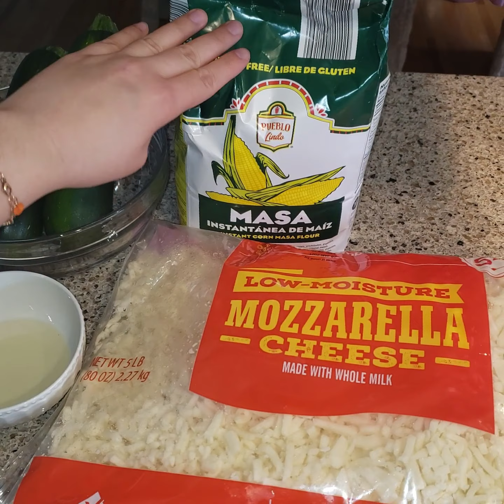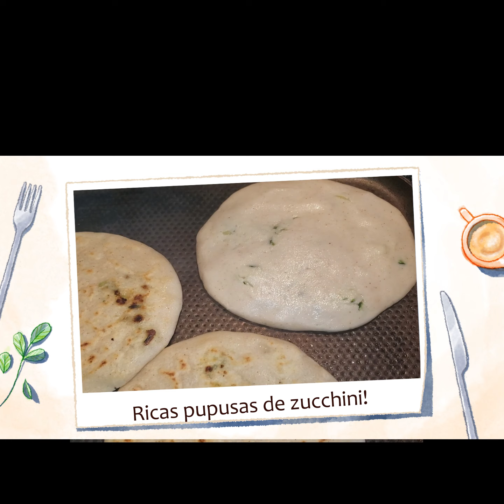PUPUSAS DE ZUCCHINI || PUPUSAS DE CALABAZA || GARCIA ADVENTURES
Hola a todos! Hoy les traigo otra riquisima receta y espero les encante como me encanta a mi y a mi familia!
Una receta muy facil y bien explicada. Si quieren una receta en especifica me la pueden pedir en los comentarios y con gusto la ago.
Trato de hacer 2 oh 3 videos ala semana. Ago videos de comida, postres, videosde mi familia y otras mas. Si eres nuevo y quieres ser parte

Ingredientes:
2 Zucchinis/calabaza
4 Tazas Queso mozzarella (oh a tu gusto)
Pisca de sal
Harina para tortillas
Azeite